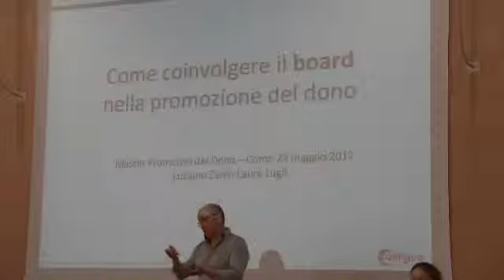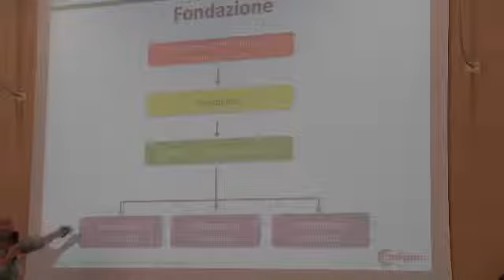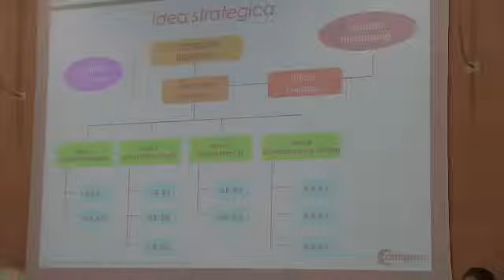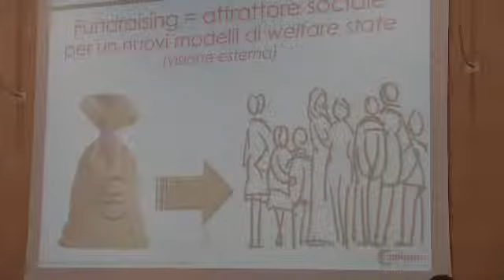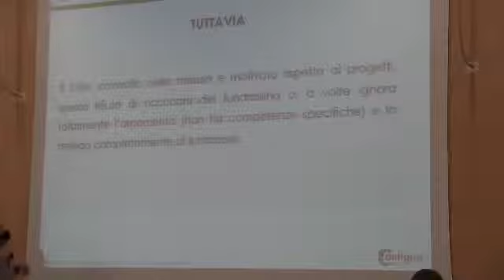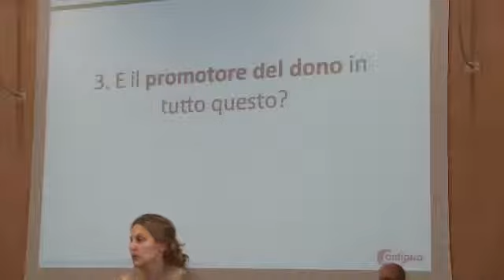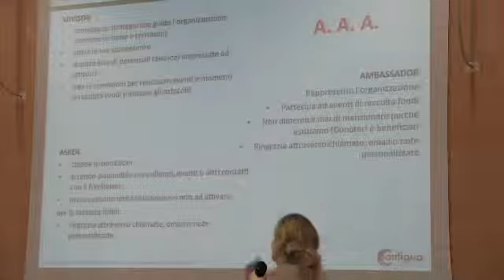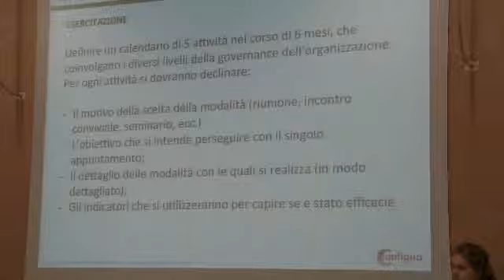Coinvolgere il board. Master per promotori del dono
Conferenza del dott. Luciano Zanin del 24 maggio 2017 nell'ambito del Master per promotori del dono organizzato dall'Università degli Studi dell'Insubria in collaborazione con la Fondazione Provinciale della Comunità Comasca onlus